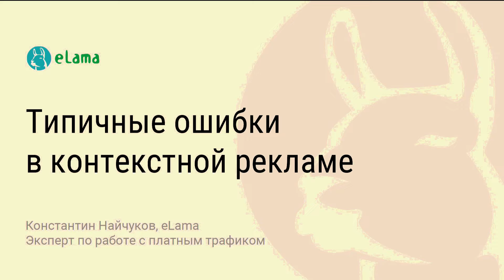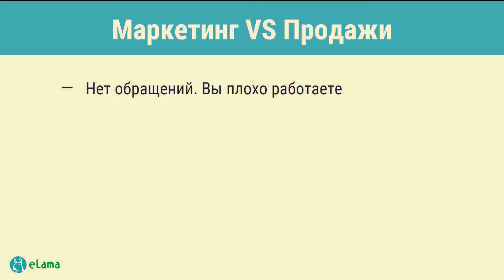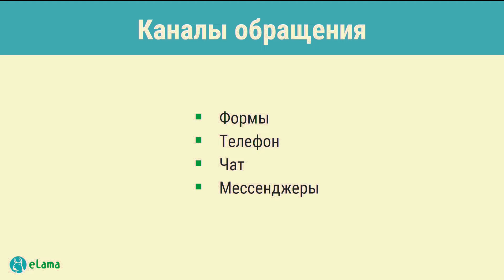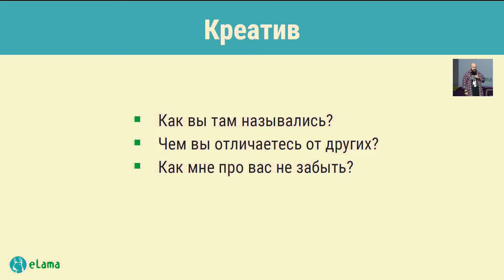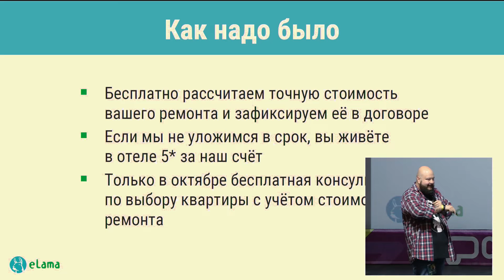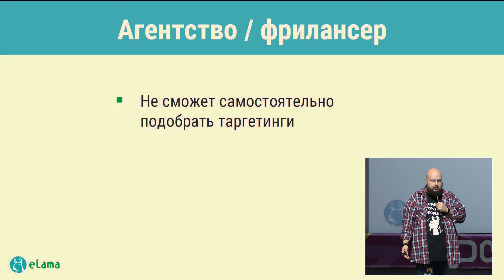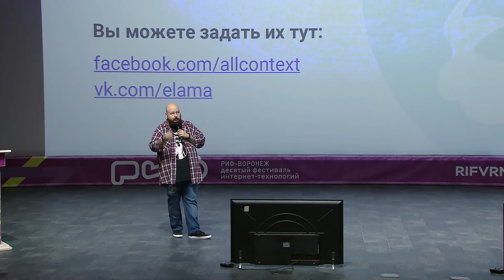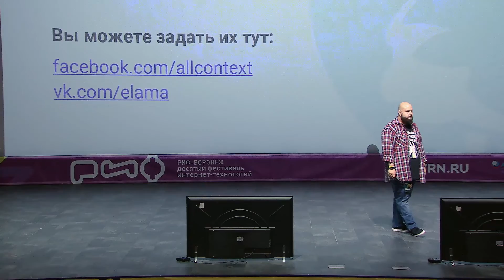1.5. Константин Найчуков. Типичные ошибки в работе с контекстной рекламой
Забыли про внедрение аналитики и отслеживание правильных конверсий
Упоролись по таргетингу, забыли про оффер
Упоролись по рекламе, забыли про посадочные
Зациклились на одном инструменте
Положились во всем на агентство или фрилансера

Константин Найчуков
Эксперт по платному трафику, eLama

Эксперт по интернет-рекламе и аналитике. В прошлом — проектировщик, владелец веб-студии и директор по развитию агентства интернет-маркетинга.

Докладчик ведущих профессиональных конференций: РИФ, RIW, SEMconf, Осенняя сессия по контекстной рекламе, iMetrics и другие. Всего 100+ выступлений.

Ведущий вебинаров по контекстной рекламе и веб-аналитике. Провёл 300+ вебинаров.

Автор программы курса Нетологии «Контекстная реклама: как извлечь максимум для бизнеса».

Преподаватель на бесплатных курсах портала PPC.world.

Автор статей и исследований по интернет-маркетингу.

Эксперт Яндекса по обучению.